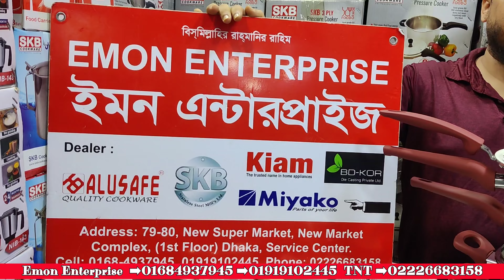Kiam ব্রান্ডের ৪ টি ভিন্ন কালারের ৭,১০ ও ১২ পিসের ভাইরাল হাড়ি সেটসহ স্টেইনলেস স্টিলের স্টিমহাড়ির দাম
আসসালামু আলাইকুম।
দোকান পরিচিতিঃ
দোকানের ঠিকানাঃ ৭৯-৮০ নং দোকান,১৪ নং গলি,২য় তলা,নিউ সুপার মার্কেট,নিউ মার্কেট কমপ্লেক্স,সার্ভিস সেন্টার,ঢাকা-১২০৫।

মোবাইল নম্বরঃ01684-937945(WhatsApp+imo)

আপনার শপ বা বিজনেস পেইজের প্রমোশনের জন্য আমার ফেইসবুক পেইজ এ ইনবক্স করতে পারেন।। # ফেইসবুক পেইজের লিংক👇 ধন্যবাদ সবাইকে 🙏